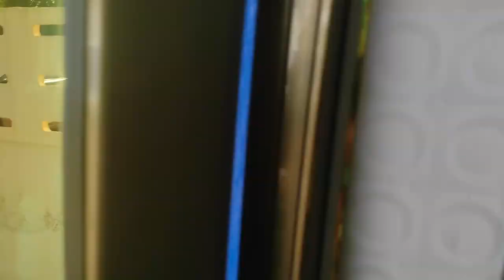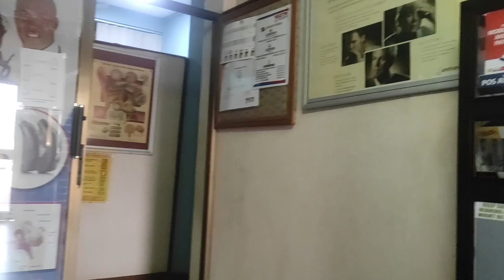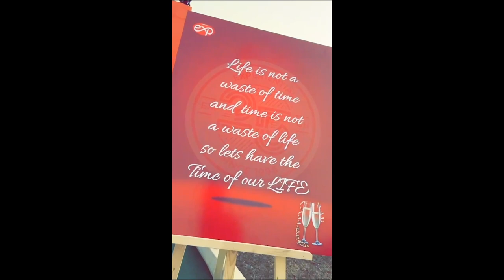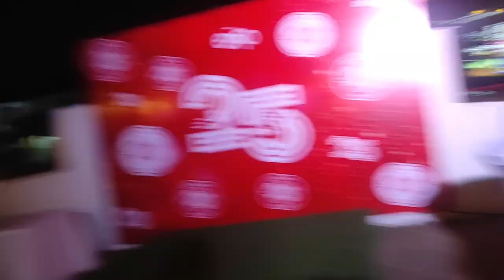HErrrRHhh!! VLOGGING IN GHANA IS NOT FOR THE WEAK/ KARAOKES/ END OF YEAR PARTIES/ HOSPITAL RUNS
Welcome once again to my channel.

This will encourage me to stay consistent and upload more videos.